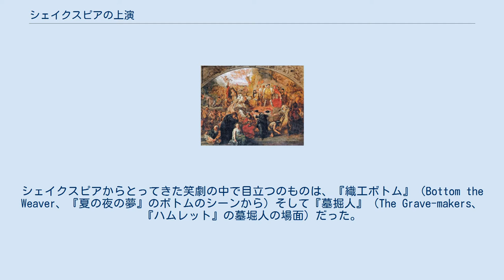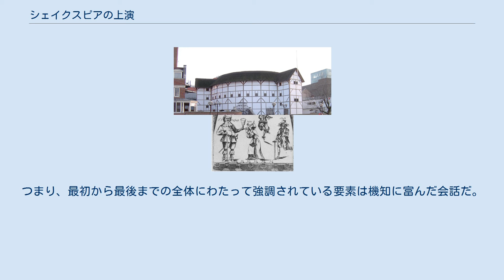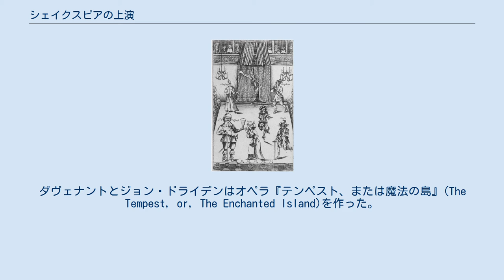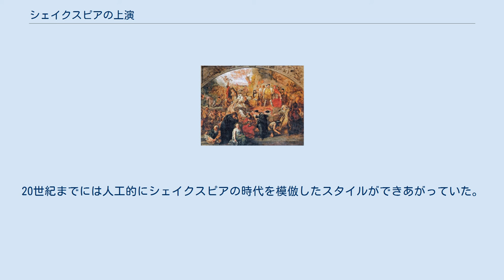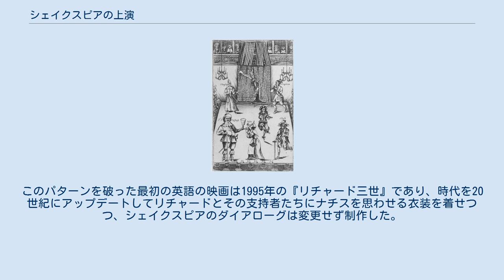シェイクスピアの上演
「シェイクスピアの戯曲」 ジョン・ギルバートの1849年の絵画ウィリアム・シェイクスピアの演劇のいくつかの場面と登場人物を含む 本項目では、舞台におけるウィリアム・シェイクスピアの上演の歴史を取り扱う。
16世紀末以降、シェイクスピアの戯曲の舞台上演は数え切れないほど行われてきた。
シェイクスピアの生前は、名作と言われる戯曲の多くは宮内大臣一座および国王一座によりグローブ座やブラックフライアーズ座で上演された。
初演の役者としてはリチャード・バーベッジ(『ハムレット』、『オセロー』、『リチャード三世』、『リア王』の初演でタイトルロールを演じたと推定されている)、リチャード・カウリー、ウィリアム・ケンプなどがあげられる。
 シェイクスピア劇は作者の死後も空位期間(1642–1660)が始まるまで継続的に上演されていたが、1642年にほとんどの一般向け上演はピューリタンの支配層により禁止された。
イングランド王政復古の後、シェイクスピア劇は手の込んだ背景を使って芝居小屋で上演されるようになり、さらに音楽やダンスが取り入れられ、雷や波、花火などの効果も舞台で用いられるようになった。
この時期にシェイクスピアの台本は上演のために「改作」・「改善」されたが、これは後世の人々にとってはショッキングなほど原作を尊重しないものであった。
 ヴィクトリア朝のシェイクスピア上演は大がかりなもので、頻繁に場所が変わるため、凝った背景の転換によりしばしば芝居のペースが失われたが、20世紀にはこれに対して原典に立ち戻ったり、シンプルで抽象的なスタイルで上演する動きが起こった。
 シェイクスピアが初期に作品を書いた劇団は、はっきりとは知られていない。
『タイタス・アンドロニカス』の1954年版のタイトルページは3つの異なる劇団により演じられていたことを明らかにした。
テムズ川の北のショアディッチにあるシアター座とカーテン座にて、ロンドンの人々は『ヘンリー四世』の一部を見るために群がった。
シアター座の家主は、その劇団との契約を更新しないことを発表した。
その団体は劇場を解体し、その木材をグローブ座を建設するのに使用した。
サザークのテムズ川の南側の土手に俳優のために俳優によって初のロンドンの劇場が建てられた。
グローブ座は1599年の秋にオープンした。
それにともない『ジュリアス・シーザー』は初上演された作品のひとつだった。
『ハムレット』、『オセロ 』、そして『リア王』を含むシェイクスピアの最も素晴らしい1599年の後の戯曲はグローブ座のために書かれた。
 再建されたロンドンのグローブ座 グローブ座のような他のロンドンの屋根が開かれた公共の劇場は張り出し舞台を使用し、布の天蓋に覆われていた。
ステージの後ろの2階建てのファサードの裏には楽屋があり、ファサード上部の窓には『ロミオとジュリエット』のバルコニーのシーンができるような場所があった。
ファサード下座にあるドアは『テンペスト』の最後のような発見のシーンに使われていたのかもしれない。
ステージのトラップドアは『ハムレット』の幽霊に関係する場面のような演劇効果のために演じる付随的な動きのために使用できた。
このトラップドアの場所は「ヘル」と呼ばれそれと同様に上の天蓋は「ヘヴン」と呼ばれた。
 演出と上演劇の特徴についてあまり知られていない。
ステージの小道具は最小限度のものだったと思われる。
けれども、衣装の材料は可能な限り手の込んだものだった。
プロローグでロミオとジュリエットに言及した「2時間の上演」は架空のことではなかった。
つまり、その都市の政府の反感のせいで正式に上演時間を制限することになった。
劇団がどれほど深刻にそんな命令を受け入れたのか知られていないが、脚本は大急ぎで上演された。
あるいは現存している台本は上演のために省略された。
さらには両方だった可能性もある。
 シェイクスピアの独自の演劇が上演されたほかの主な劇場はリチャード・バーベッジの父のジェームズ・バーベッジによって建てられた屋内の劇場の第二ブラックフライアーズ劇場だった。
そして、ジェームズ・バーベッジは宮内大臣一座の団長だった。
しかし、近隣住民はバーベッジに宮内大臣一座が演じるために劇場を使うことに対して何年間もバーベッジに抗議し続けた。
ついに1608年に国王一座（その頃一団はこういう名前で知られていた）はその劇場の所有権を獲得した。
 1603年に宮内大臣一座は国王一座に改名された。
彼らはジェームズ一世の新...